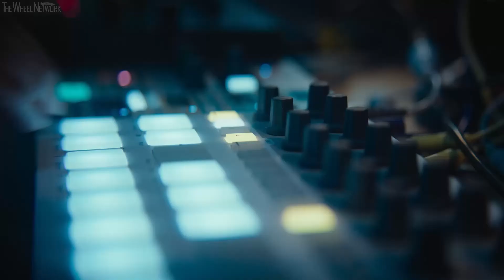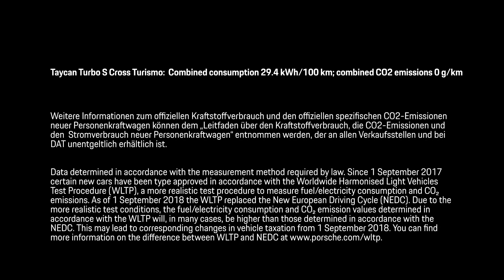The new Porsche Taycan Cross Turismo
Porsche Taycan Turbo S Cross Turismo Specifications:
▪ Cargo volume front/rear – 84/405 litre
▪ Engine – 2 permanently excited synchronous motors (front+rear)
▪ Max output – 625 PS (460 kW)/761 PS (560 kW) with overboost
▪ Transmission front/rear – Single-speed/2-speed; AWD
▪ 0-400 m (1/4 mile) – 10.7 seconds
▪ Max DC charging capacity – 270 kW
▪ Charging 0-100% at 11 kW (AC) – 9.0 hours
▪ Charging to 100 km at 50 kW (DC) – 31 min
▪ Charging to 100 km at 100 kW (DC) – 5.5 min
▪ Charging 5-80% at 50 kW (DC) – 93 min
▪ Charging 5-80% at max charging power (DC) – 22.5 min

Porsche Taycan 4S Cross Turismo Specifications:
▪ Cargo volume front/rear – 84/446 litre
▪ Max output – 490 PS (360 kW)/571 PS (420 kW) with overboost
▪ 0-400 m (1/4 mile) – 12.2 seconds
▪ Charging to 100 km at 50 kW (DC) – 28.5 min
▪ Charging to 100 km at 100 kW (DC) – 5 min 15 sec